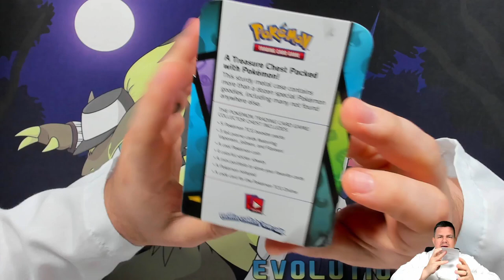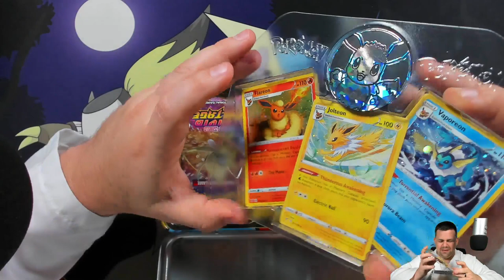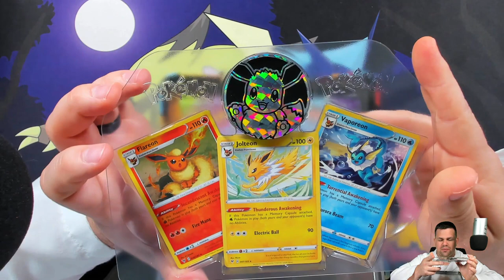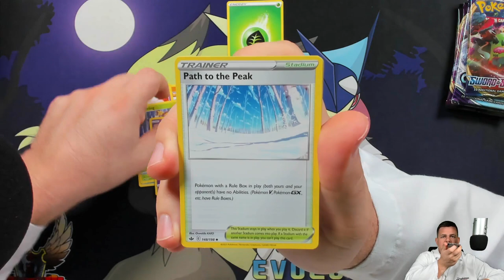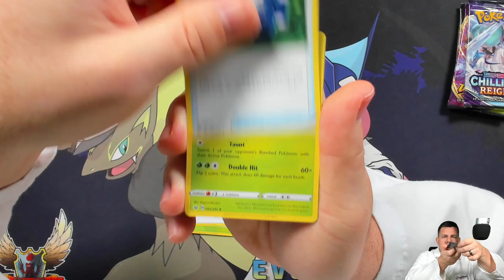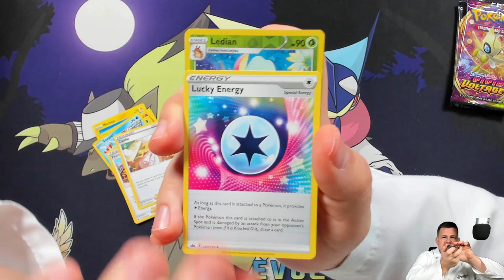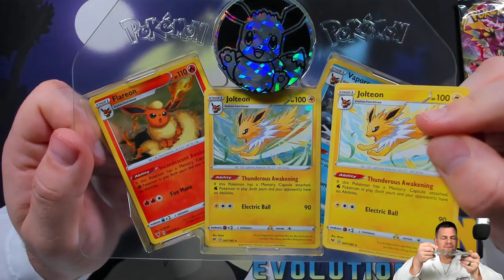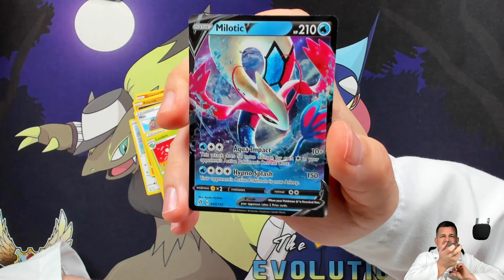Eeveelutions Treasure Tin of Pokemon Cards!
Hello Pokemon Fans! Today we open an Eeveelutions Treasure Tin of Pokemon cards!

$10- Buckwheat
$10- Lazbreath